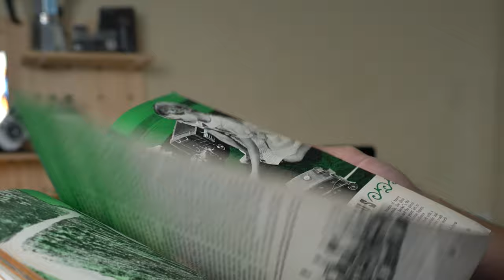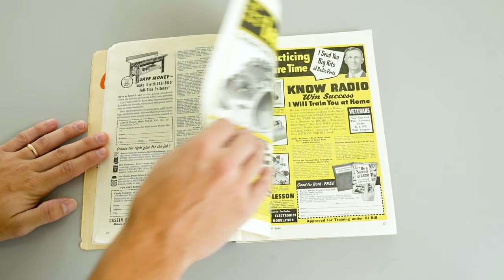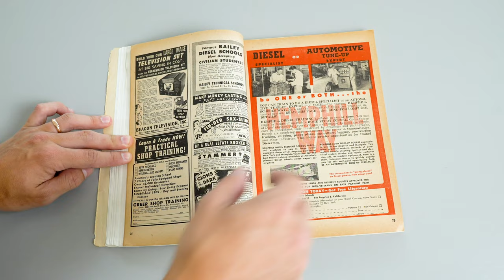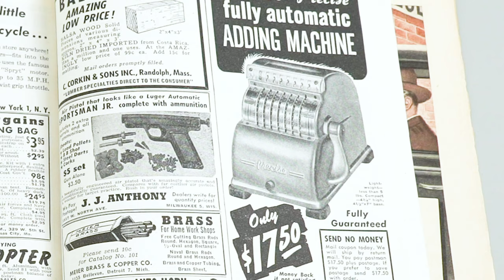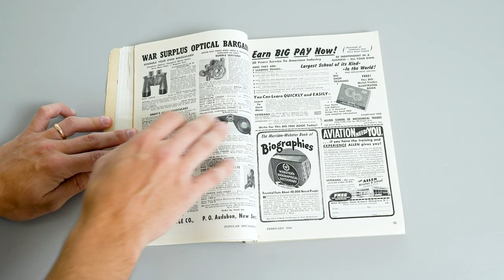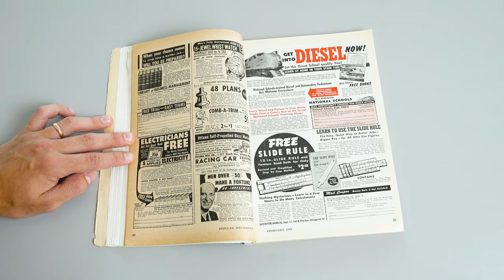Exploring a Popular Mechanics Magazine from 1948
▶ Timestamps
0:00 • Intro
0:50 • Giveaway
1:25 • Exploring the Magazine
4:25 • Analysis & Conclusion

This Popular Mechanics Magazine from February 1948 is in fantastic condition and provides a sneak peek into a world 70 years back. From an Avalanche Car Machine all the way to classic advertising, there are a bunch of classic tropes and unique perspectives of American society.